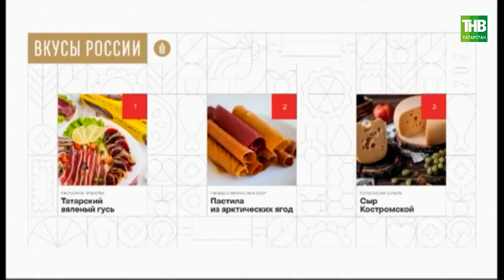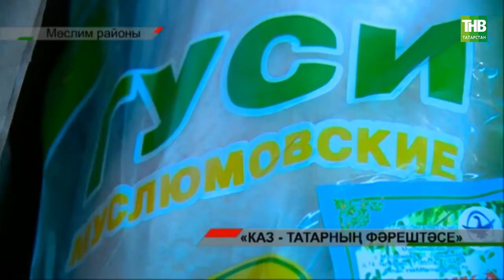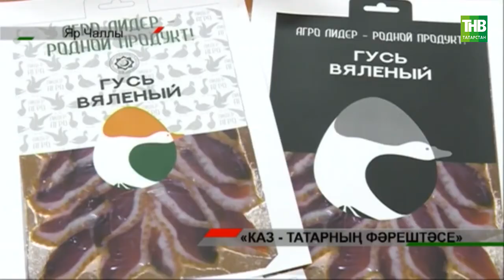Каз - татарның фәрештәсе